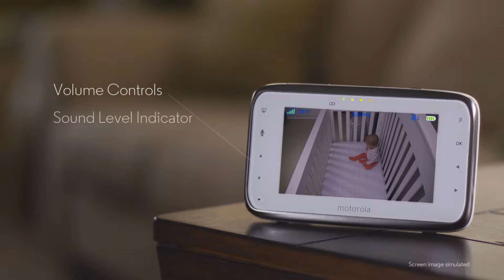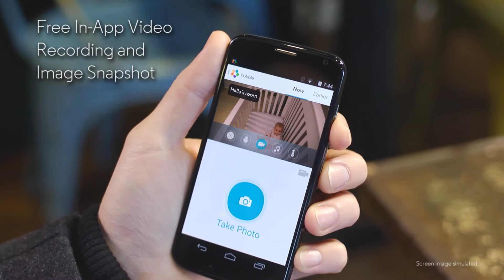Motorola MBP854CONNECT Baby Monitor